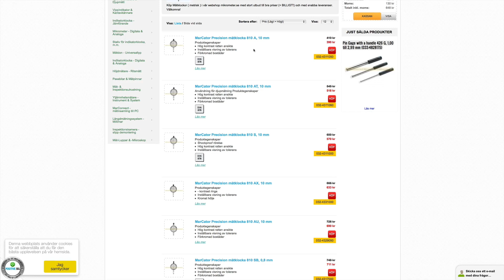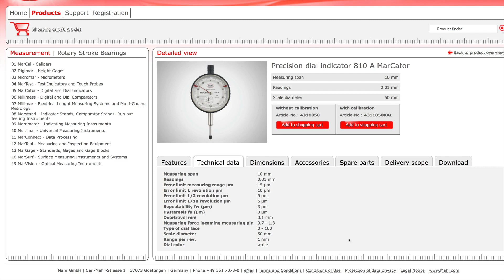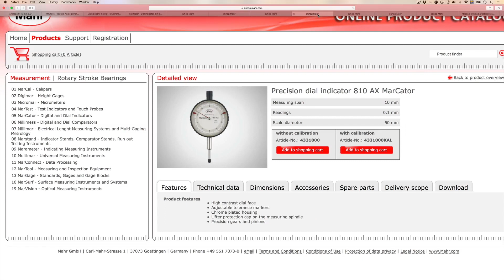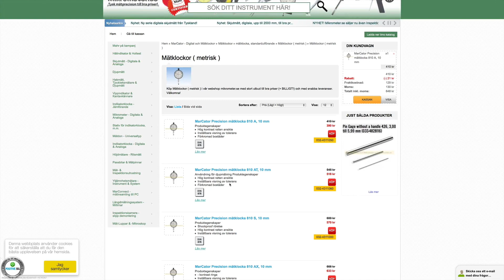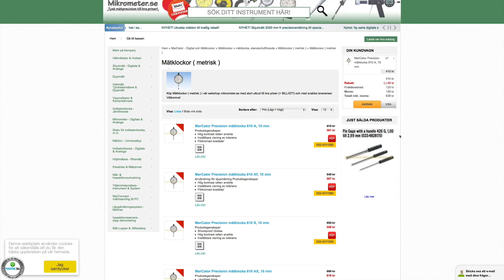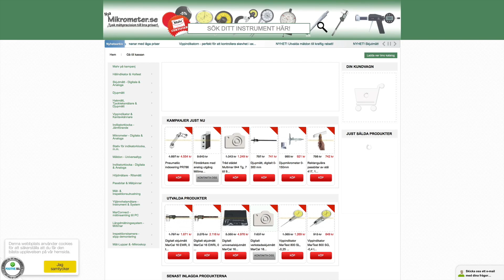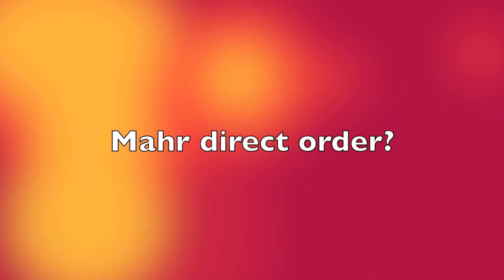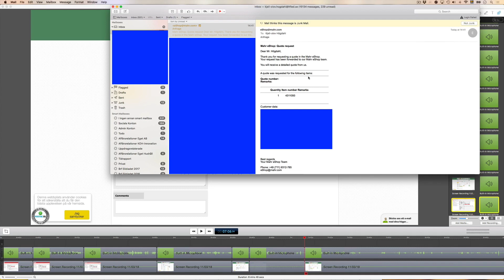Shopping for a Mahr Dial Indicator [Episode 66 11 Mar 2018]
I have ordered me a Dial Indicator. In this video I go through the Mahr vendor models and selects one for me. Spoiler Alert - I ordered me a Marcator 810 A.